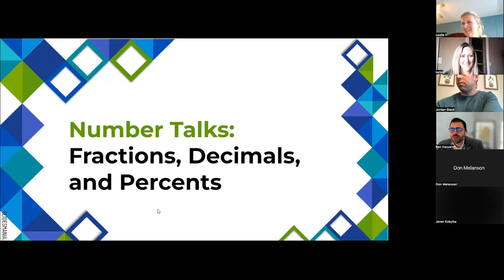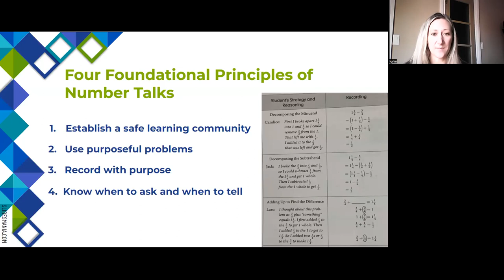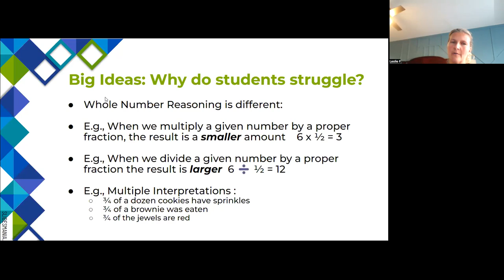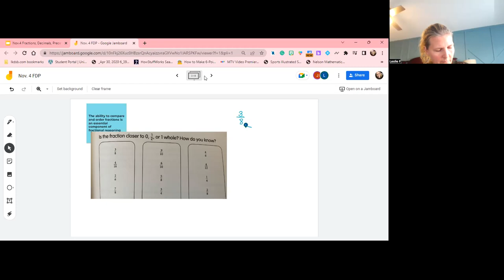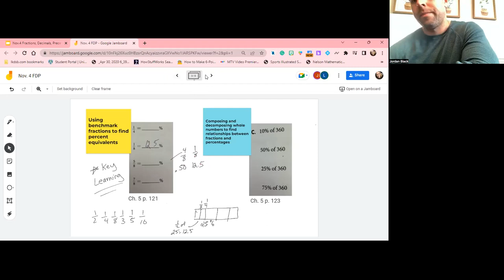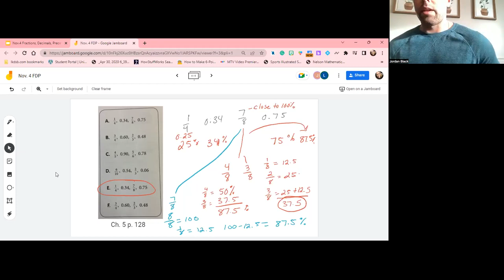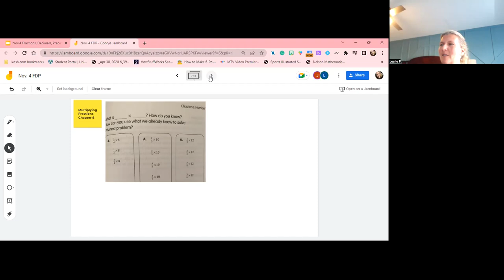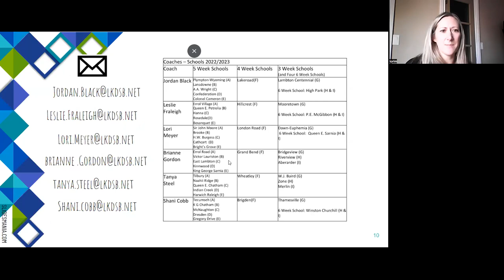Number Talks: Fractions, Decimals and Percentages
Where to start with Fraction number talks?
Presented by Leslie Fraleigh, Jordan Black, and Lori Meyer